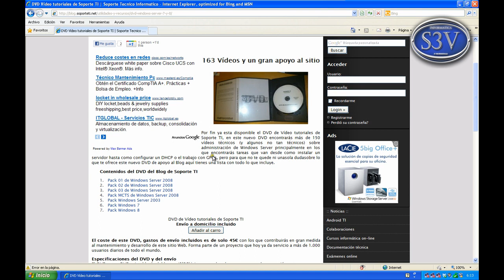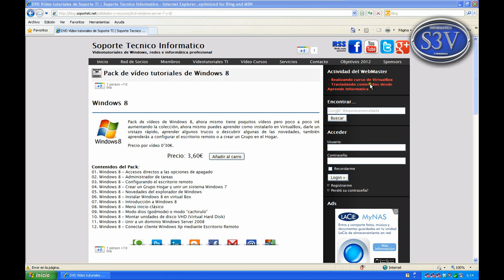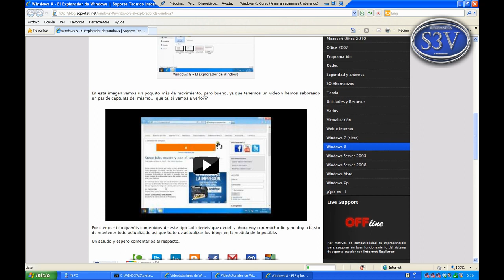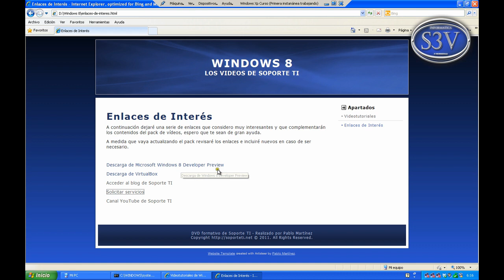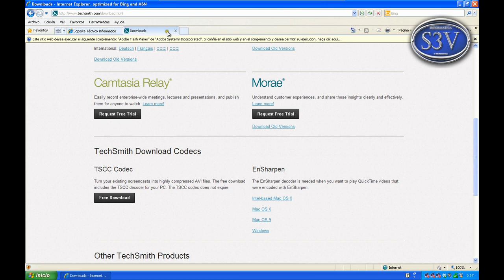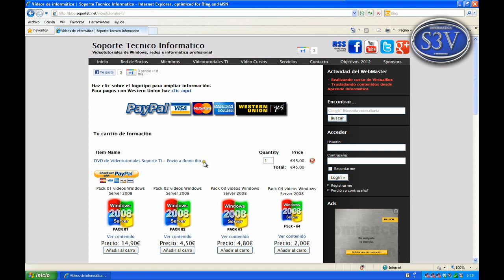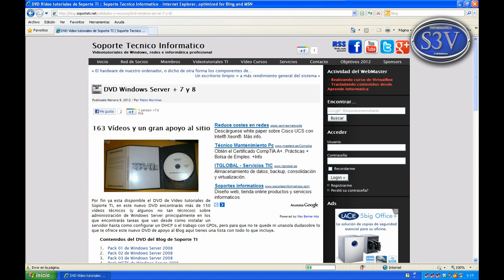Presentacion DVD de Soporte TI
Aquí podrá ver como es el DVD de Soporte TI, contiene 163 vídeo tutoriales  y como verás esta muy bien organizado. Sin duda una excelente herramienta de formación.